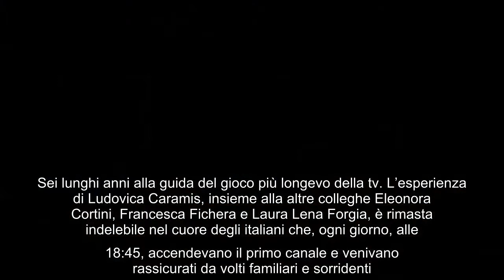Ludovica Caramis, ex professoressa L’Eredità: dove vive e cosa fa oggi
L’ex professoressa de L’eredità è rimasta nel cuore di molti e su Instagram ha deciso di condividere con i suoi follower qualche aneddoto legato alla sua prima gravidanza.  È dolce neo mamma del suo piccolo Leone, Ludovica Caramis e nonostante la sua vita professionale e privata l’abbia portata a girovagare per l’Italia, per il momento ha deciso di fermarsi e godersi ogni minima emozione. L’ex professoressa de L’Eredità e il marito, il calciatore Mattia Destro, sono diventati genitori lo scorso settembre e da allora la loro vita si è fermata e ha iniziato a prendere un nuovo battito. Il lavoro del giocatore li ha sempre portati a spostarsi in lungo e largo per lo Stivale. Al momento si ritrovano tutti e tre in Liguria, ad Arenzano, dove insieme crescono Leone. Sui social Ludovica racconta la sua nuova vita da neo mamma e la rivoluzione che il primogenito ha portato nella loro quotidianità.  È stata tra le protagoniste delle edizioni più fortunate dello game di Rai 1, L’Eredità. Insieme ...